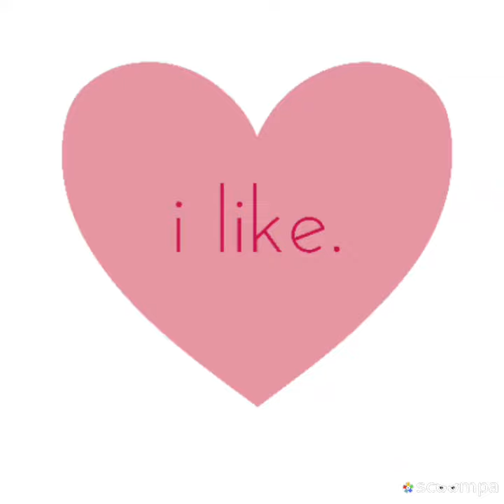Quem pode me abraçar???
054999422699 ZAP